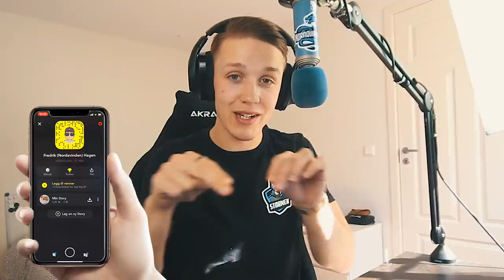PRO'S GJØMMER seg i for OSS i MAISÅKEREN?! 😱💥🏆 | FredagsDUOEN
FREDAGSDUOEN er TILBAKE i FYR OG FLAMMER! 🔥 Vi hadde det superfett med games'a vi spilte!

🔥 Husk å bruk: n0rthwindo - som creator code i ITEM SHOPPEN!